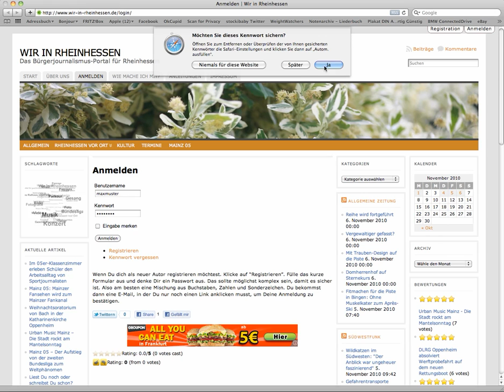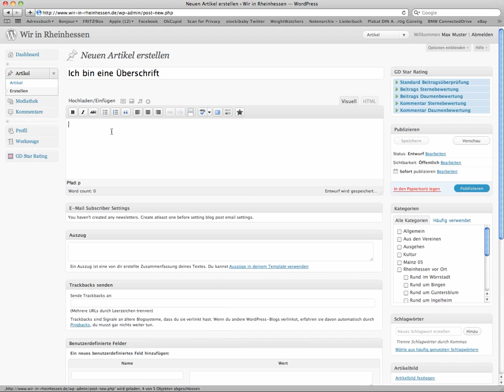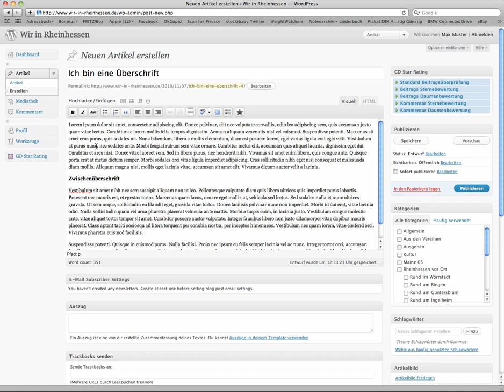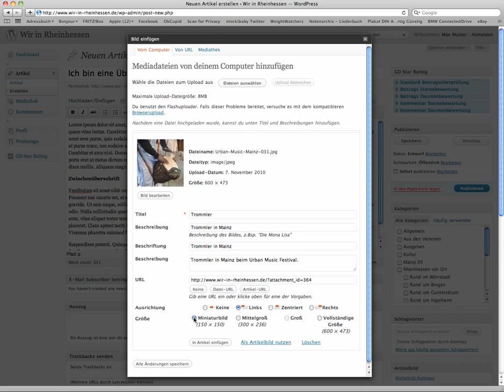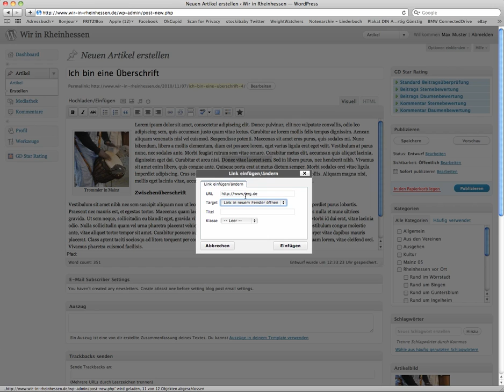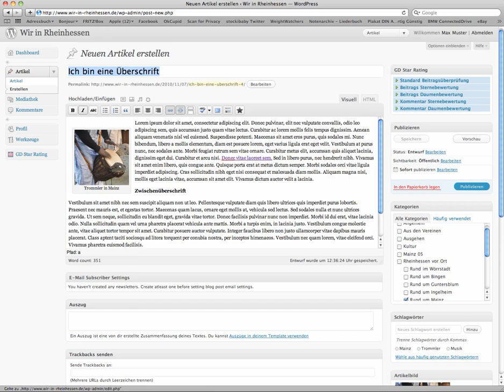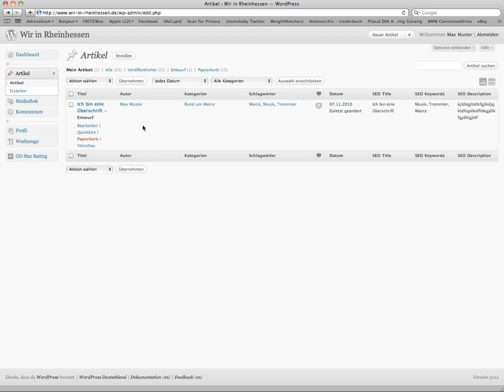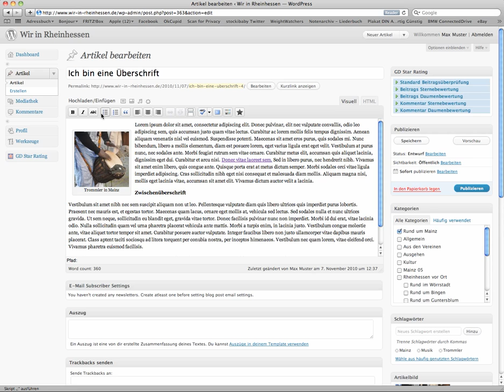Wir in Rheinhessen Anleitung Artikel Schreiben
Wir in Rheinhessen Anleitung Artikel Schreiben. Präsentiert von